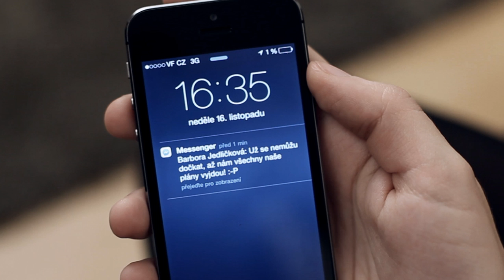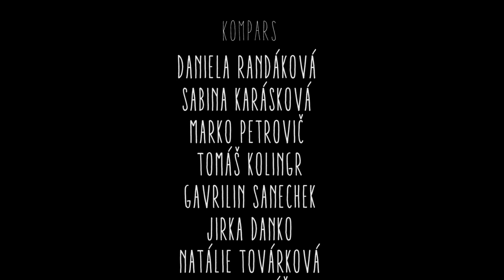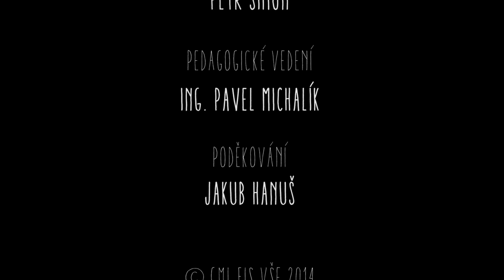Connection - Studentský film (GML VŠE)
Krátkometrážní hraný film s názvem Connection vznikl jako semestrální projekt studentů oboru Multimédia v ekonomické praxi na Vysoké škole ekonomické v Praze v rámci předmětu Audiovizuální komunikace.

Anotace filmu: Děti, bylo to už dávno, konkrétně na podzim 2014. Vaši rodiče na sebe poprvé narazili v parku, oprava, vlastně na Facebooku. Která z variant je dnes větším klišé? Jak jsi na tom ty? Držíš v rukou pevně svůj osud, nebo jen zbylou část jablka? Existuje návod, se kterým můžeš mnohé změnit. Krok jedna: vypni mobil…

Režie: Petra Němečková
Kamera: Aneta Kratochvílová
Zvuk: Nazar Skibinskyi
Střih: Lenka Sedlářová
Produkce: Jana Svobodová, Barbora Jedličková